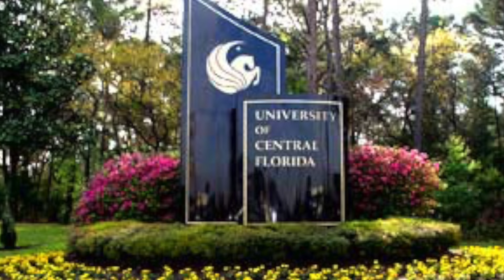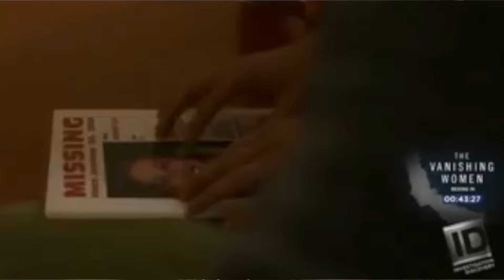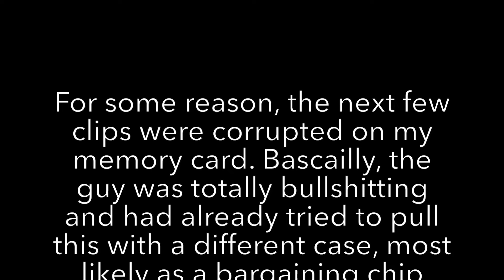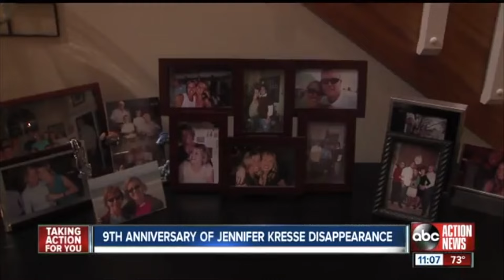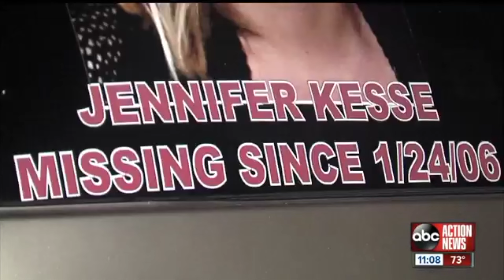WHERE IS JENNIFER KESSE?! This Makes No Sense!!!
Are you a graphic designer or know someone willing to share their talent for Thorn?! Have info on Jennifer?! REPORT A TIP NOW
Crimeline

WHERE IS (My original missing person’s series)

🔍👁 MILE HIGHER PODCAST (FREE TO LISTEN and watch!)👽⛰

Intro and outro by @travisragsdale (instagram) ✉ Send me mail ✉
Kendall Rae
8547 E Arapahoe Rd Ste J # 233